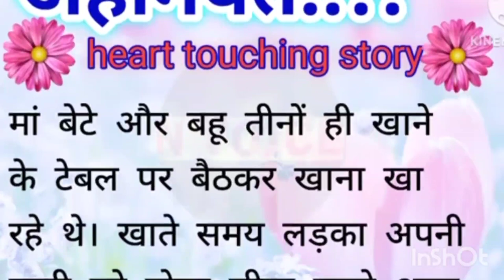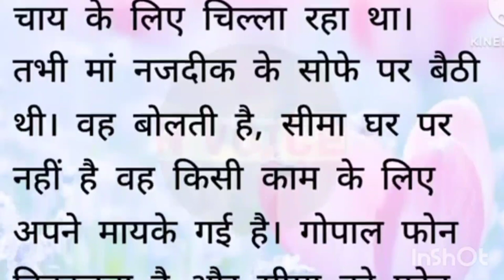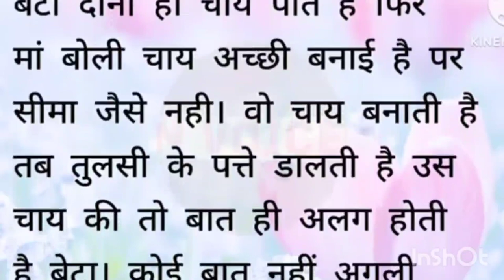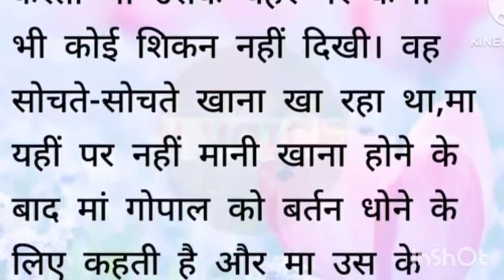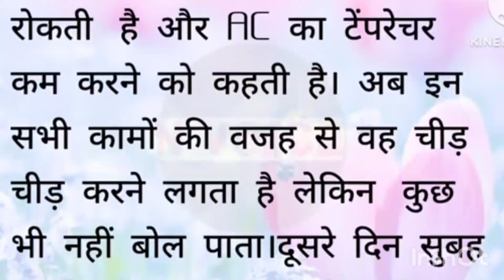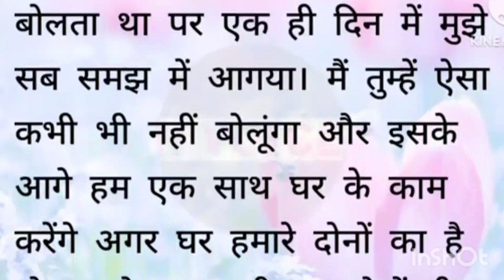हाउसवाइफ किसी से कम नहीं होती, सास बहू ने मिलकर बनाया प्लान जिससे बेटे को बोलती हुई बंद। 🏠 Wife।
हाउसवाइफ किसी से कम नहीं होती।
House 🏠 Wife ki kahani.
सास बहू ने मिलकर बनाया प्लान।